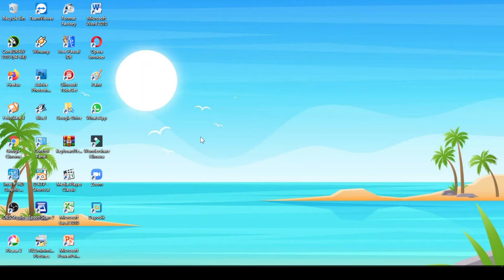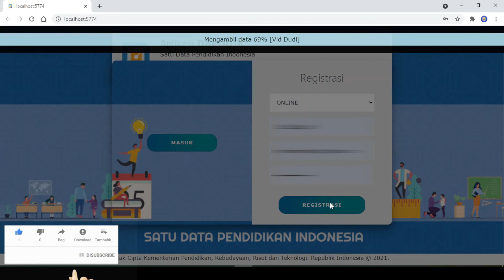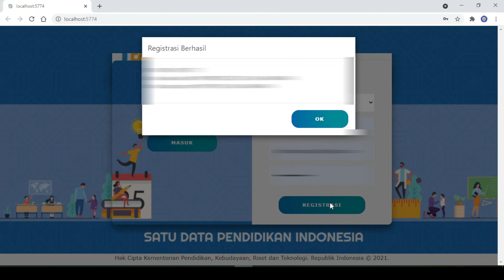Registrasi Online Aplikasi Dapodik 2022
Untuk melakukan registrasi secara online Aplikas Dapodik versi 2022 harap dipastikan
koneksi internet stabil dan lancar.